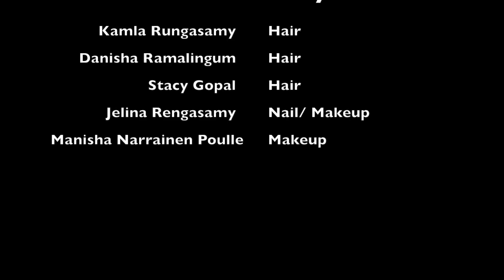I GOT AN EXTREME MAKEOVER DONE BY ABSOLUTE BEAUTY | KAMLA RUNGASAMY | helloimparani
Yess, I had an extreme makeover done and it was such a fun experience considering i had NO idea what was going to be done with me haha
Hope you enjoy it as much as I did :D

Absolute Beauty Infos

Address : 19, La Tour Koenig, Pointe Aux Sables